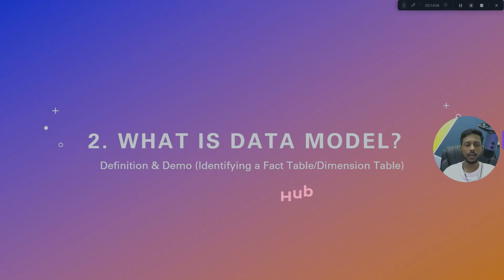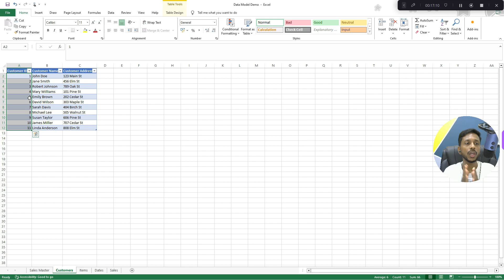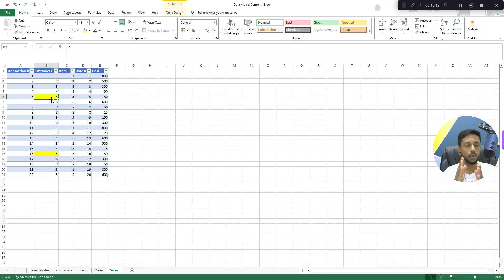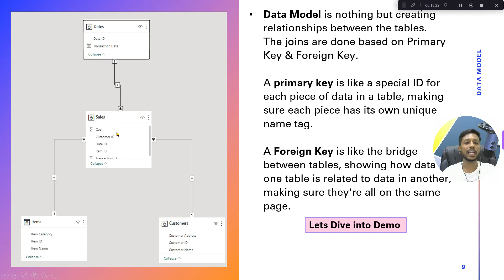Data Modelling in Power BI : Importance of Primary Key & Foreign Key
Welcome to our comprehensive guide on data modeling in Power BI! In this video, we'll delve into the crucial concepts of Primary Key and Foreign Key, exploring their significance in structuring and organizing your data effectively. Whether you're new to Power BI or looking to enhance your skills, this tutorial will provide you with valuable insights and practical examples to master data modeling techniques. Join us as we uncover the importance of Primary Key and Foreign Key relationships and learn how to implement them in your Power BI projects for optimal performance and data integrity!